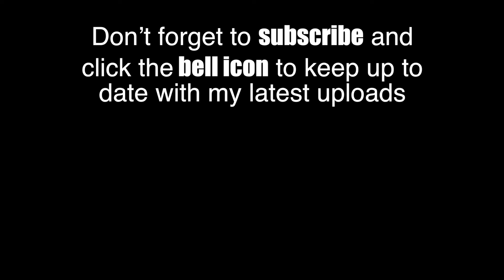World Famous Steam Locomotive LNER Class A3 60103 ‘Flying Scotsman’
World famous steam locomotive 60103 ‘Flying Scotsman’ at work on the UK mainline.
Trains featured in order of appearance:

1Z72 London Kings Cross - York at Langford 29/4/2017

1Z82 London Victoria - London Victoria at Abinger Hammer 3/6/2017

1Z72 London Paddington - London Victoria at West Wycombe 6/6/2017

1Z72 London Paddington - London Victoria at Park Royal 9/6/2017

1Z42 Scarborough - London Kings Cross at Woodwalton 24/6/2017

1Z60 London Victoria - York at Ayres End 15/9/2017

1Z65 Norwich - London Kings Cross at Hitchin 11/11/2017

1Z60 London Kings Cross - Lincoln at Baldock 19/4/2018

1Z72 London Paddington - London Victoria at West Wycombe 31/5/2018

1Z44 Ealing Broadway - York at Ayres End 30/6/2018

1Z39 London Kings Cross - York crossing Sopers Viaduct/Cuffley 13/10/2018

1Z87 London Kings Cross - York Little at Wymondley 11/1/2019

1Z02 London Paddington - Oxford at Gerrards Cross 25/8/2019

1Z62 Worcester Shrub Hill - London Paddington at South Stoke 12/6/2021

1Z40 London Kings Cross - Norwich at Baldock 23/6/2023